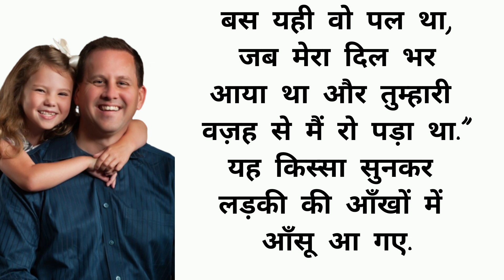पिता और बेटी की दिल छू लेने वाली कहानी | Hearttouching Story | Hindi Story | Moral. Story